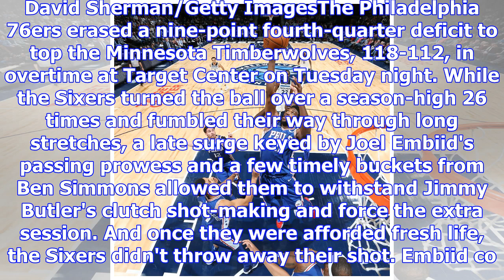Joel embiid leads 76ers past karl-anthony towns, timberwolves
David Sherman/Getty ImagesThe Philadelphia 76ers erased a nine-point fourth-quarter deficit to top t...